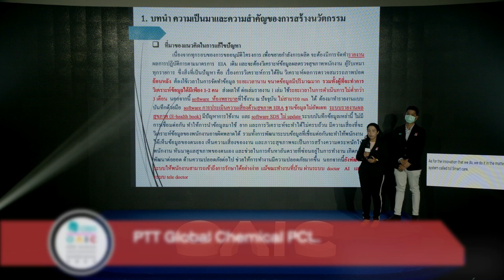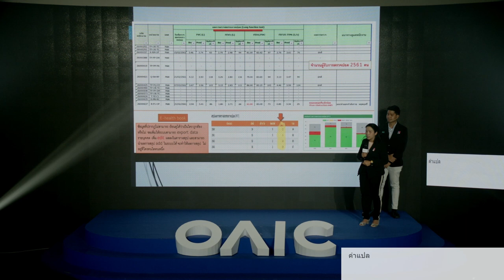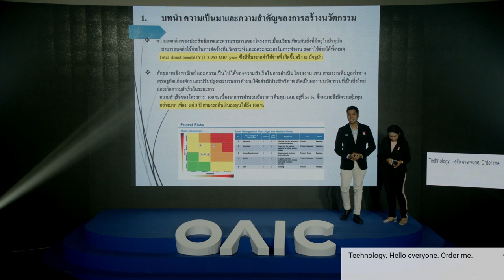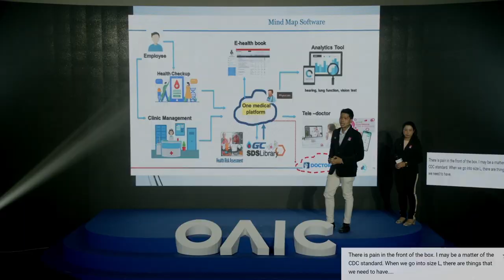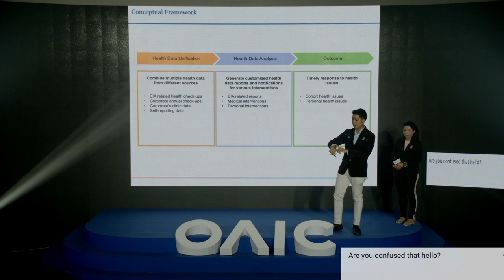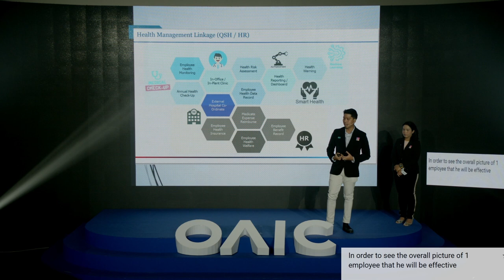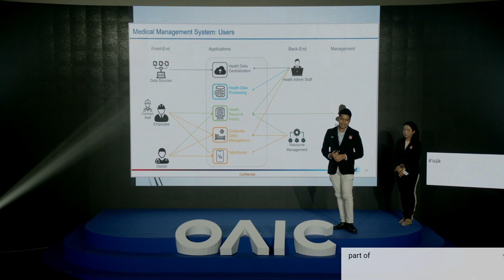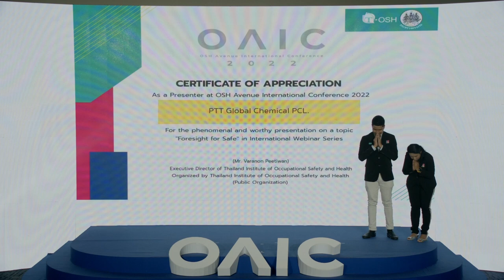GC SMART HEALTH (PTT Global Chemical PCL.)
GC SMART HEALTH (โดย PTT Global Chemical PCL.) oaic2022 FORESIGHTforSAFE